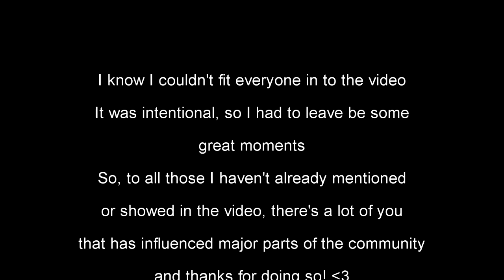Make WoW/Azeroth Great Again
Made a little montage that sums up the greatness of WoW, imo.
I just want to take some time and clarify that regardless of if the game is declining or not the core of the game is still beautiful. And I think it's something Blizzard should always have in mind when people criticize them, it's not that the core of the game that's bad, it's just all of the other bullshit systems that have been put in/replaced the older systems.
And I feel like when blizz have addressed problems recently it's always been the symptoms and never the disease (Asmon hint), you had a good game to begin with, good system, look back and expand on what you had. There's no need for all this titanforging, instant gratification, and then no fullfillment bullshit at all.

I love this game and I really do hope it picks up again.
I want to thank everyone for watching the video, it would mean a lot if you could like it and share it around :)

Song:  M83 - Outro

World of warcraft - Some of most beautiful places - Kadamedo Cosmin
World of Warcraft Swifty Highest Crit Ever (Wow gameplay / commentary) - Swifty
[WoW PvP] Drakedog 9 Edited by Vurtne - Drakedog
MOUNTAIN PARKOUR! - Sodapoppin
Neilyo vs Akrios - Akrios (Warcraftmovies)
WF:Paragon VS Lich King 25 HardMode - Maeil (Warcraftmovies)
Yunada 3 - Rogue PvP Legion - Twink PvP - Yunada
[TheDopefish] WoW - Nogg-aholic the Movie - Dopefish
Mamut II - Rogue Frenzy (Arena-Tournament) - MamutWorkout
Reckful - Warrior (Rank 1, 84-3) - Reckful
Genesis - Feral Druid PvP - Azoth
JessieHealz intro - JessieHealz
Madseasonshow Youtube Profile Picture - Madseasonshow
Hirumaredx Youtube Profile Picture - hirumaredx
Bajheera - Bajheera
ALLCRAFT #7 - THE SWIFTY BANNED STORY! ft. Asmongold, Swifty, Hotted & Rich! - Hotted89
McConnell - McconnellRet (twitch)
Hydra - 2v2 priest rogue vs priest mage editing warmup - Hydramist
Hayven Games Tribute, Rest in Peace
TotalBiscuit, Rest in Peace
BlizzCon 2017 | Classic WoW Reveal Crowd Reaction | Mythic Hall Crowd Reaction - Warcraft Music and Gaming
Leeroy Jenkins - Nursery Rhymes DIsneyCars
Tales of the Past III - Martin Falch (Warcraftmovies)
Method vs Will of the Emperor (25 Heroic) World First - Method
Mitch Jones vod - Mitch Jones (twitch)
Grim - Total Annihilation - Grim (Warcraftmovies)
My /Played and Other Cool Stuff on my Account - Asmongold
Choosing A Main for BfA! - Preach Gaming
Legion How to Improve your PvP playstlye Arena Macros Targeting etc + - Savix
World of Warcraft Swifty My Crit Record Broken (gameplay / commentary) - Swifty
Best Paladin of The World pwning nubs on My Heart Will Go On from Celine Dion (ATHENE #1) PL - AthenePL
The World of Roguecraft - mute-arthas (Warcraftmovies)
Ayume 2 (5x Rank 1 Rogue) - Skillcapped (YT), Xayn (Warcraftmovies)
Snutz 5 - Skillcapped
Klinda 7 Shadowmourne PvP Part 1 - Klinda
Ölen - 80 Demonology warlock pvp - sam hadad
World of Warcraft - Music & Ambience - Ghostlands - Everness
Vurtne Elemental Mage PvP 3 - Vurtne (Warcraftmovies)
Unbreakable Warlord Shaman WoW PvP Ragnaros Sulfuras -  chumppi (not original source)
Beavis - WoW PvP - Level 80 Enhancement Shaman Windfury Crits - Beavis 1228
Nihilum Vs. Kel’Thuzad - World First Kill - senz (Warcraftmovies)
Ziqo/Hydra/Pshero vs Tempo Storm - Method Ziqo
Tosan 7 - Multi Rank 1 Hunter PvP - Skillcapped
Gforce II - "Haven towards left, Warrior turns right" - Gforce (Warcraftmovies)
Thrall’s Crib - lagspikefilms
WoW Ogre Dance - Ackmo123
Zalgradis Paladin PvP/Storyline 3 - Cane_EU (Warcraftmovies)
World of Warcraft: Wrath of the Lich King Cinematic Trailer - World of Warcraft
SonyDigital 4 - Last Generation - sonydigital (Warcraftmovies)